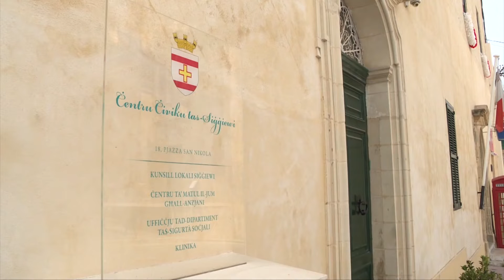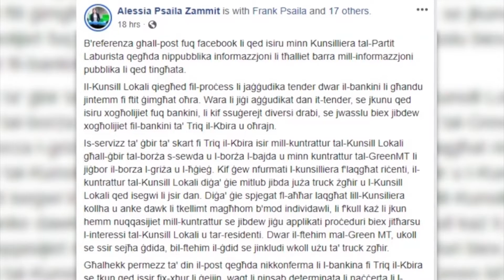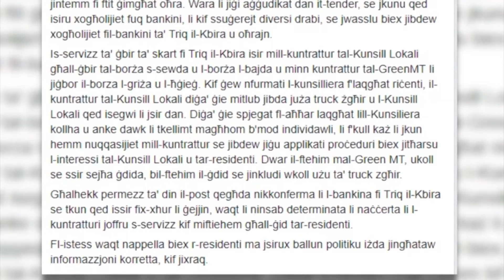Il-Kunsill Lokali tas-Siġġiewi jaħdem biex jinvesti fl-infrastuttura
Fl-aħħar erba’ snin il-Kunsill Lokali tas-Siġġiewi ħadem biex iwettaq u jikseb investiment fl-infrastruttura tas-Siġġiewi.